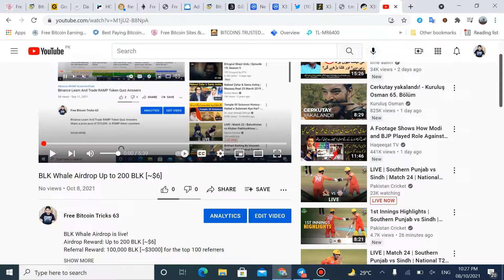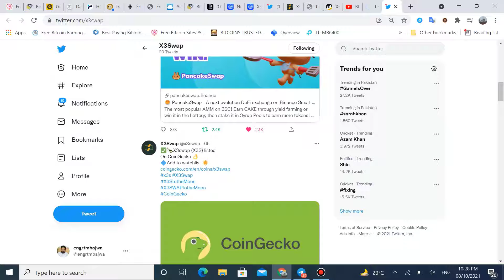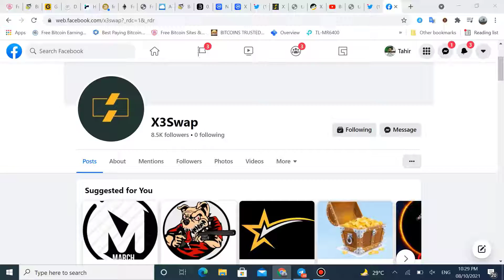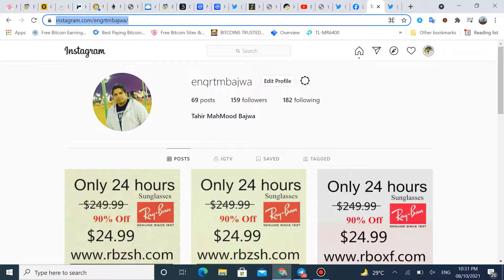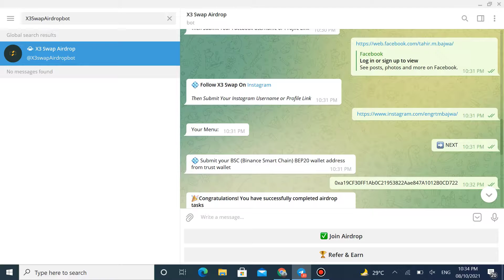Today New Big Airdrop X3S 3000$ | Trust Wallet Airdrop | Best Airdrops 2021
X3S Airdrop is live!
Airdrop Reward: Up to 1000 X3S [~$3000]
Referral Reward: 100 X3S[~$300] per referrer